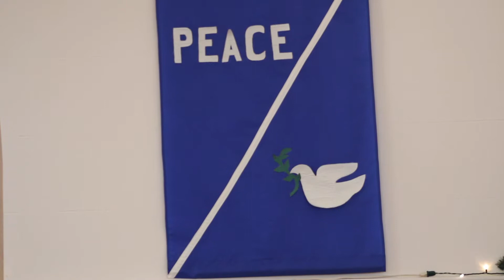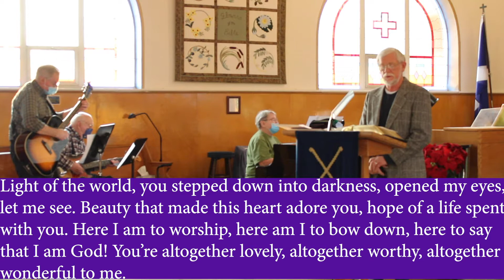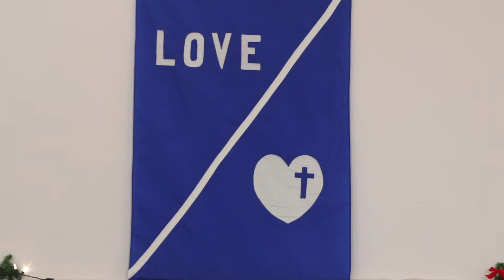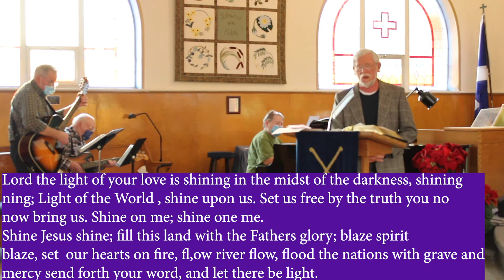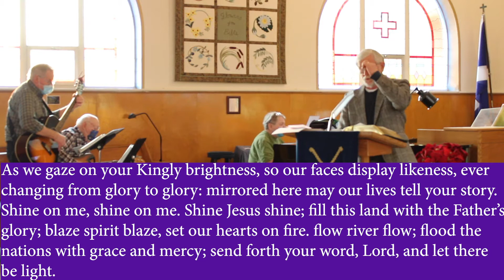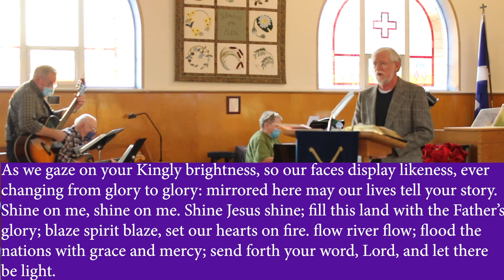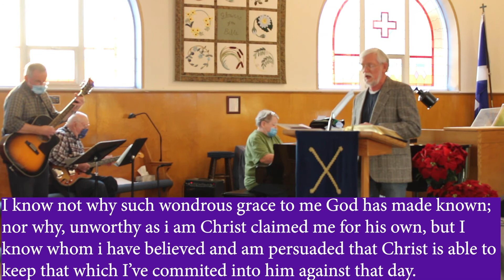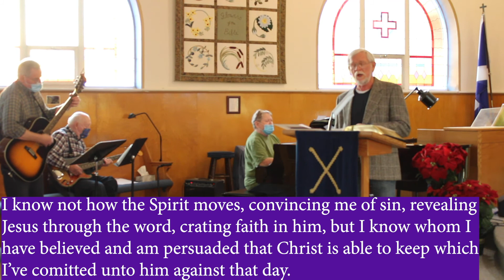Elmvale PC - January 10th 2021